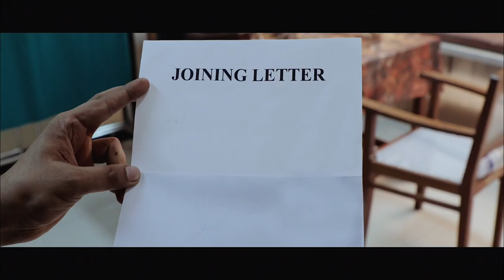MEDICAL TROLL PARODY COMEDY SONG CALICUT MEDICAL COLLEGE 2018 RINOSH GEORGE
Presenting a humble attempt at depicting the bottleneck in every MBBS graduates' life in this video!!

LYRICS & DIRECTION  - JIPIN GOPI
RINOSH GEORGE  “BREAKFREE”
PRODUCTION  -  MOHAMMED FAWAS
SINGER  - ALBIN JUSTIN
DOP  - SHAFI  C MAN
EDITING - RAJEESH GOPI
SOUND ENGINEER  -  REVANTH NANOTH

Medical comedy song
Medical troll song
Funny medical song
Medical parody song
best medical entertainment